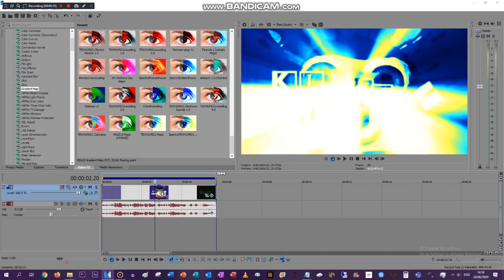How to make SpectraTEWVLM921Power